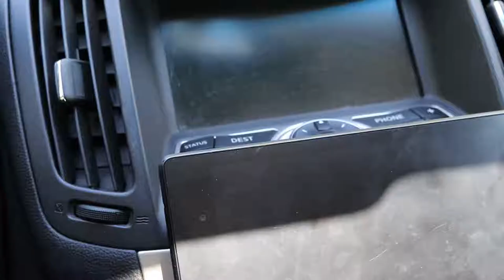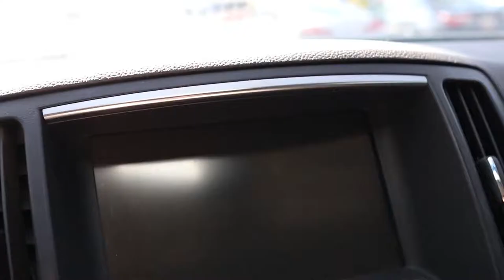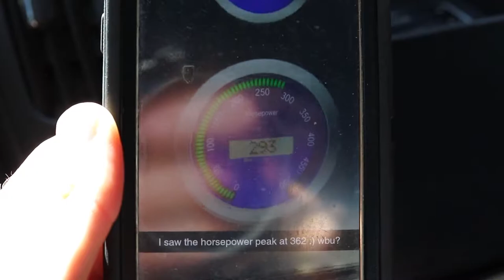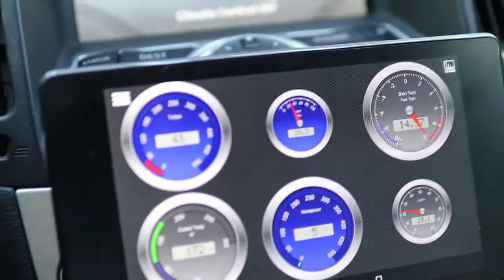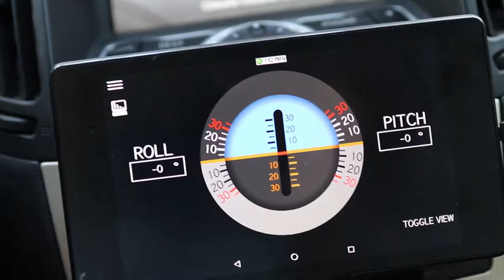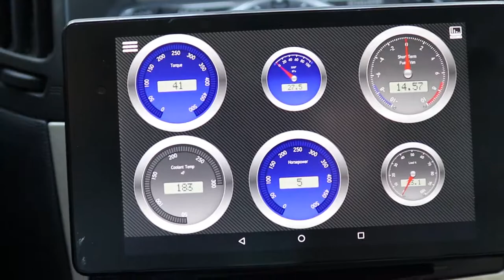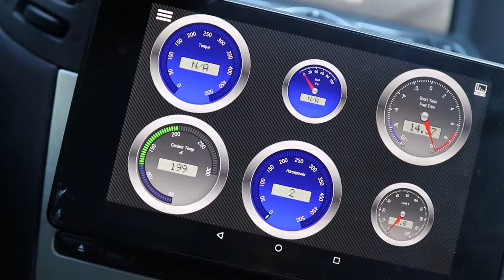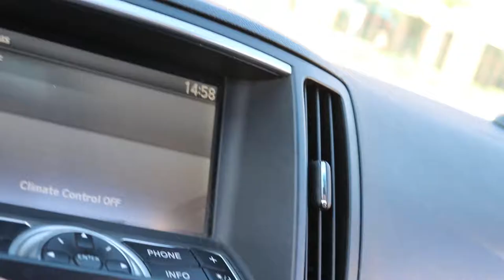Running Dashcommand on Car Tablet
Hey guys! I still using the dashcommand running on a tablet mounted to the center console of my G35. I am super excited to be running this software so that I can have on board diagnostics of my car. I found out that my car has been flash tuned. Super stoked to be rolling around with this cool new mod. It has been a lot of fun being able to check out how much horsepower my car is making. I was happy to see that I am actually making more than 350hp. Import Life.